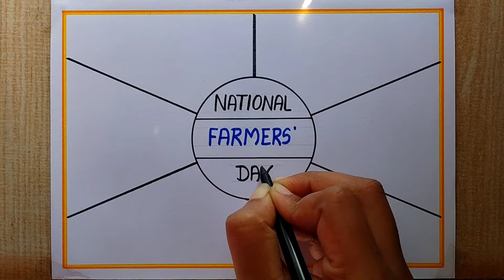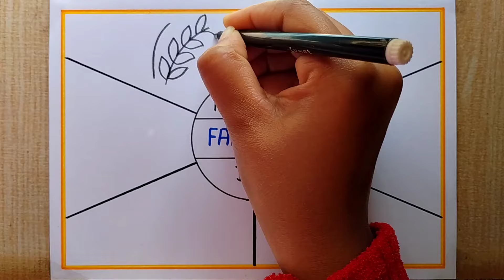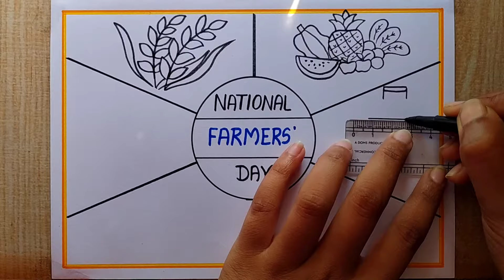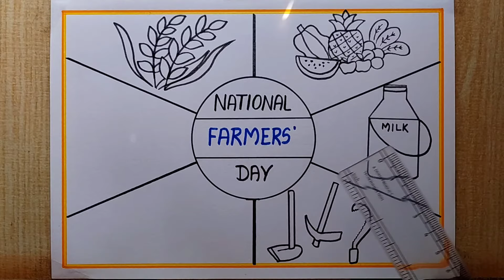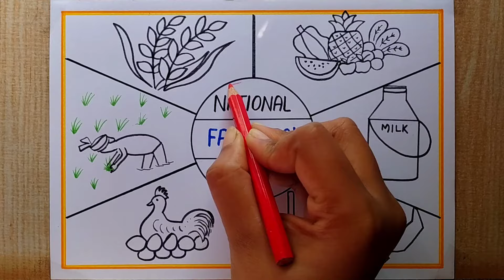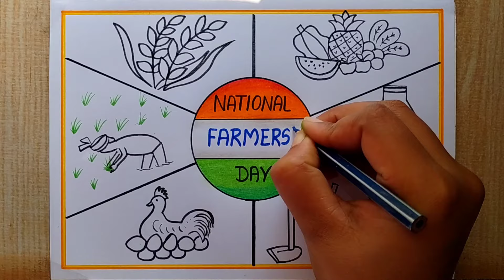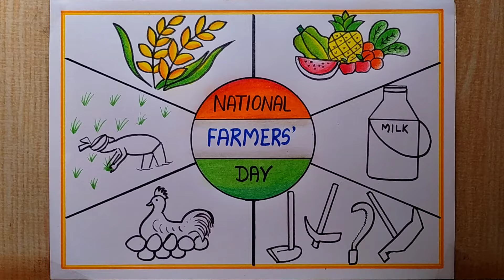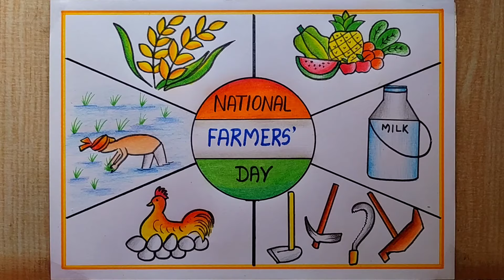National Farmers' Day Poster drawing easy,Dec-23| Kisan Diwas drawing|How to draw Farmers day poster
How to draw Farmers' Day Poster drawing| Kisan Diwas poster drawing| Farmers' day drawing